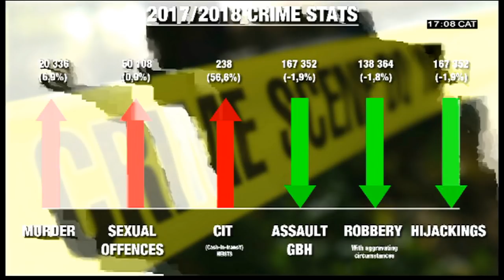Reaction to crime stats 2017/18: Dr Chris De Kock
Police Minister Bheki Cele delivered the crime statistics,  for 2017/ 2018 at a briefing in Parliament today. The stats for murders, rapes and other sexual assaults, have all increased, according to the latest crime stats. Cele has asked for different sectors of society,  to work more closely with the police to help curb the crime rate.
He says it must not be a norm that citizens are hijacked, robbed and killed on a daily basis.